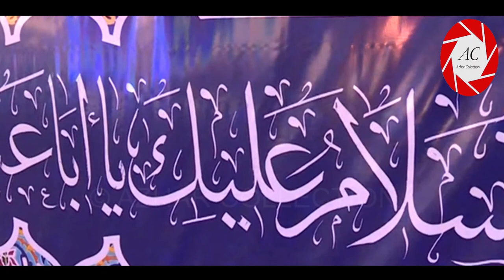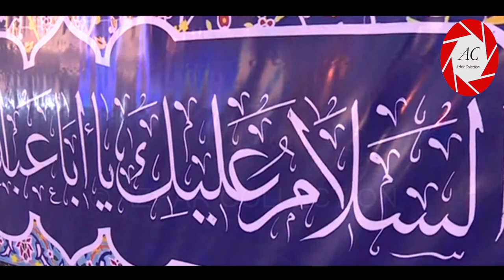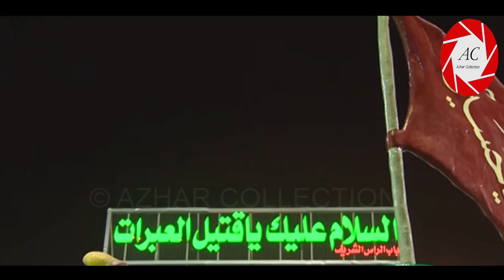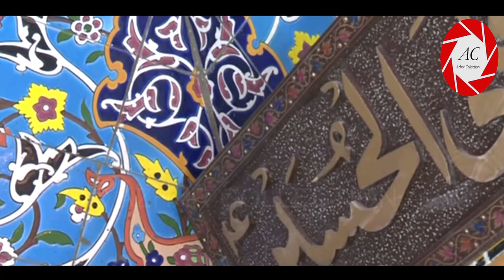10 Zilhaj Night in Karbala | Roza Imam Hussain a.s & Hazrat Abbas a.s | 2020/1441 Hijri